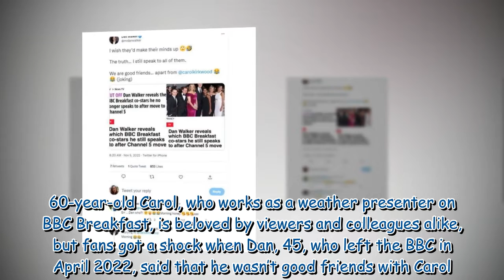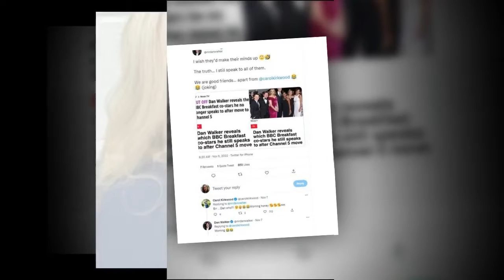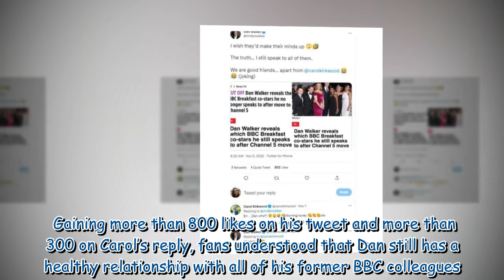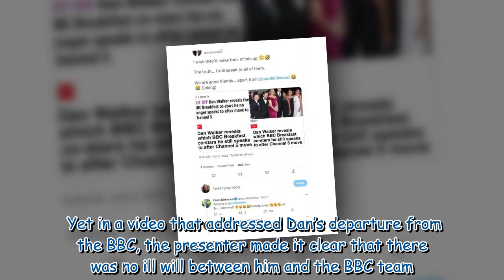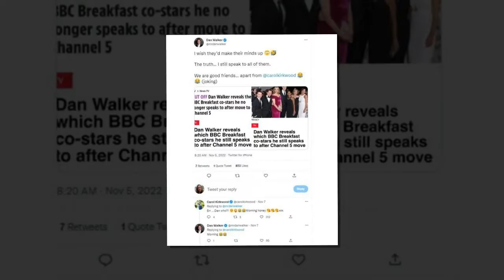Carol Kirkwood cheekily snubs former co-star Dan Walker 'Dan who?!'